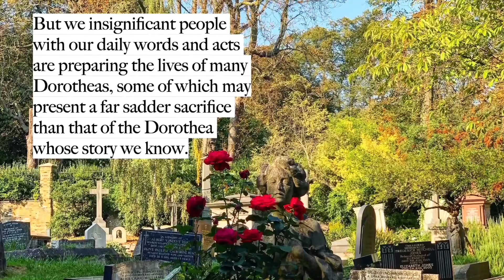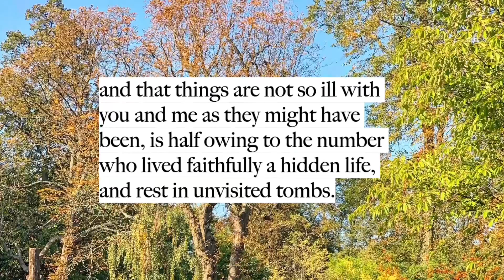Middlemarch (Ending) by George Eliot (read by Ben W Smith)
This is my reading of the end of arguably the greatest English language novel of all time, ‘Middlemarch’.